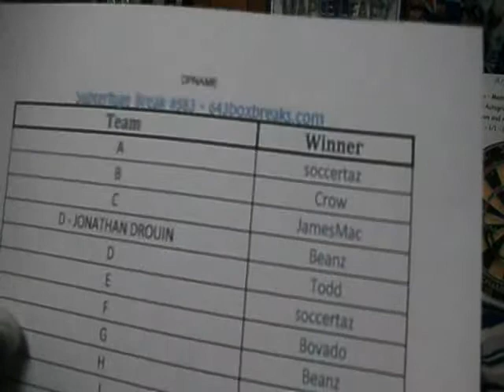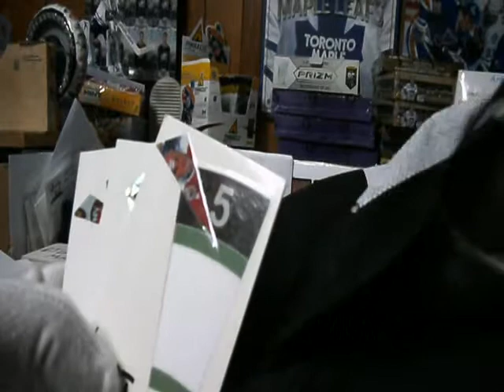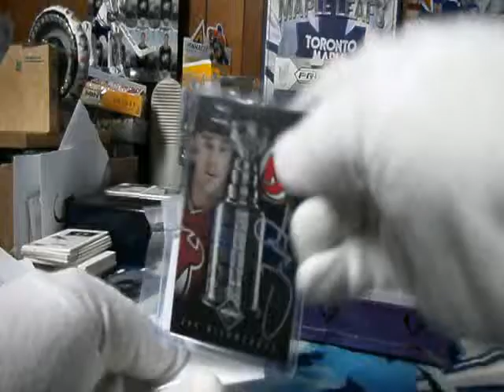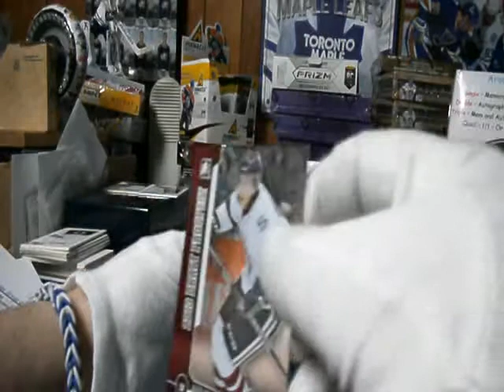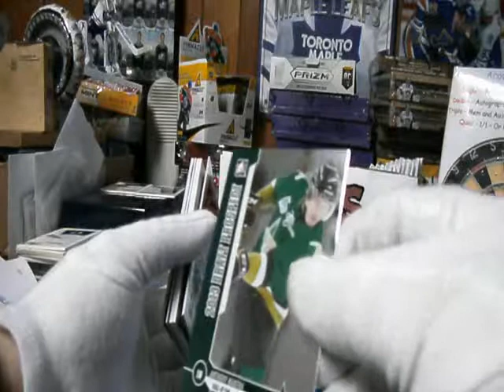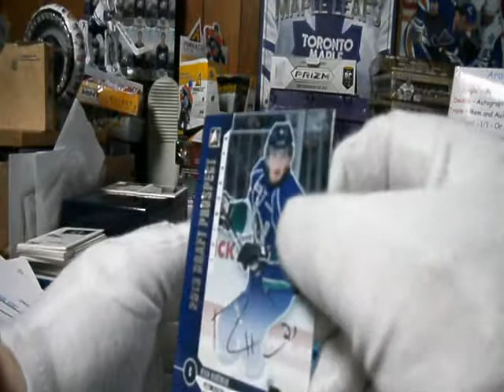Subterfuge Box Break #583 - ITG Draft Prospects Buy it now Live Break 643boxbreaks.com